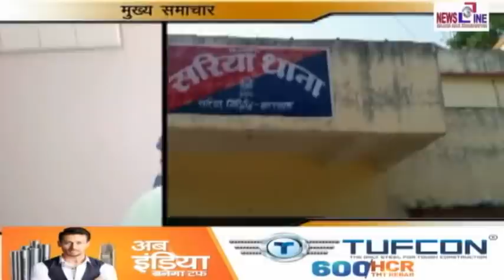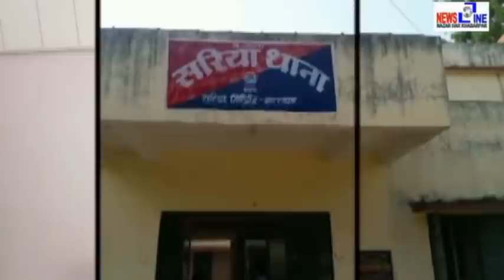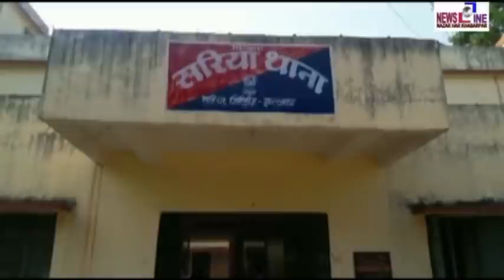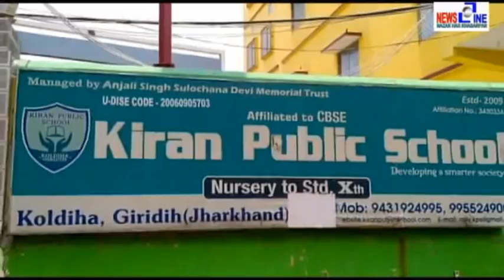Newsline Giridih 20 june 2020